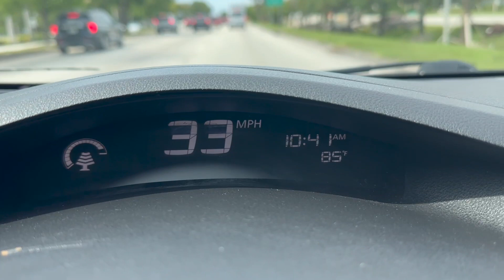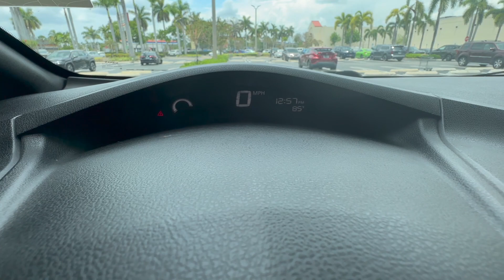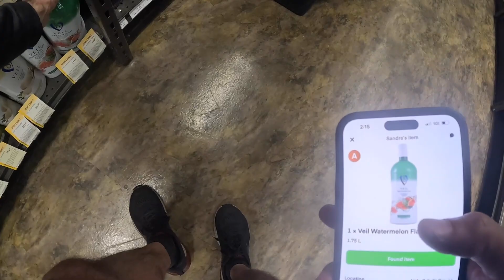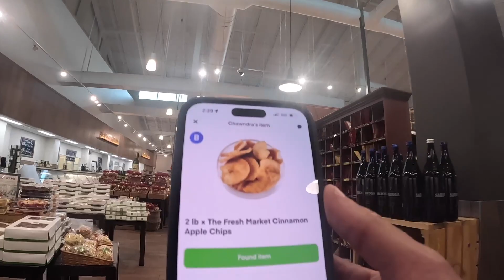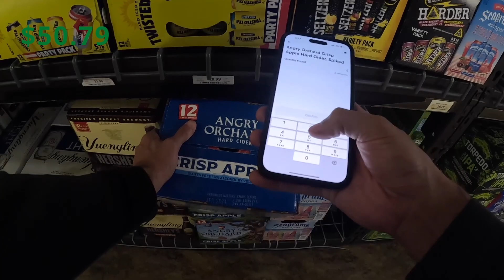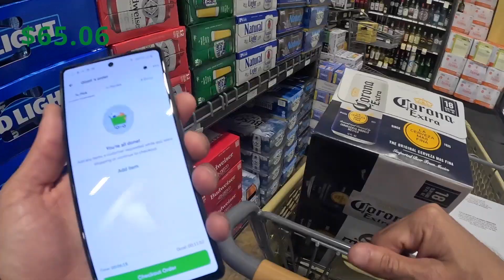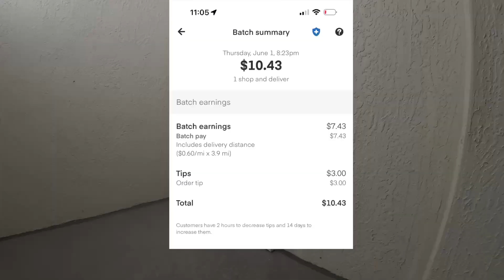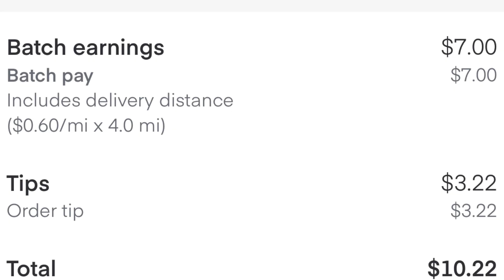I Accepted Instacart Total Wine Orders For 10 Hours Straight (NBA Finals Game 1)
Hello All,

Welcome to another Instacart ride along vlog where I accept Total Wine orders only for 10 hours straight on the day of Game 1 of the NBA Finals between the Miami Heat and the Denver Nuggets. Learn some valuable tips and I hope you enjoy!

0:00 Intro
8:03 Start Of Shift

Amazon Product Links:
External Portable Phone Charger
Grocery Wagon